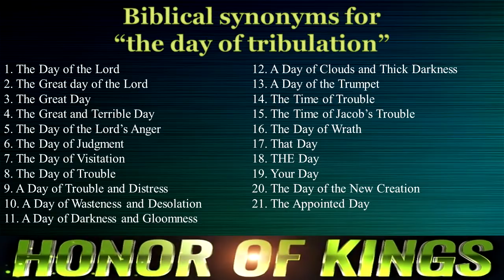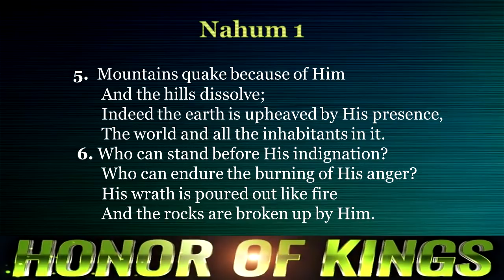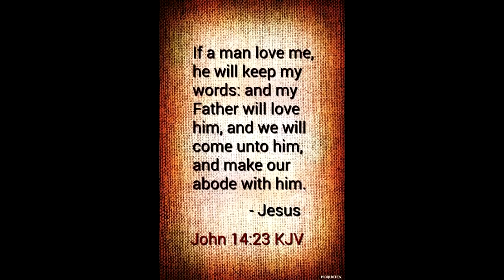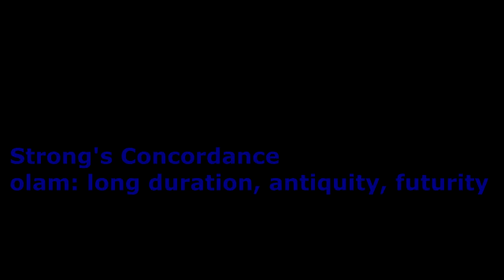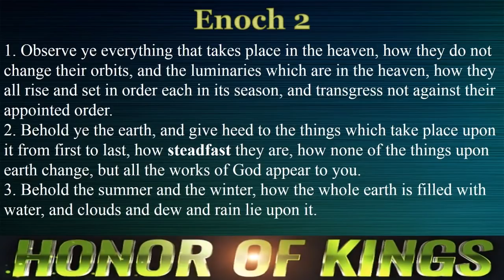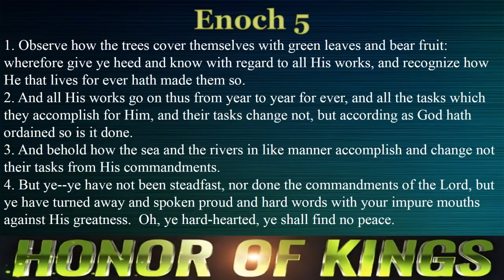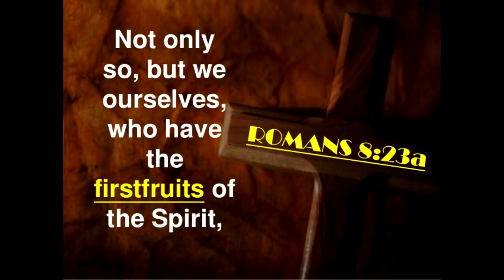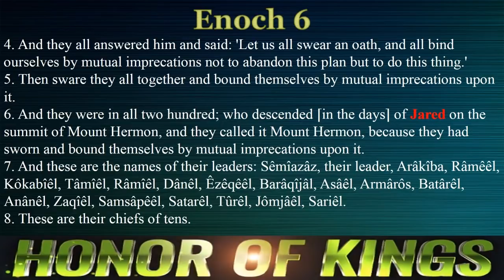The End From The Beginning - Book of Enoch - Honor of Kings - Episode 1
Welcome to the first episode of Honor of Kings on Kingdom In Context!  This show explores the extra biblical books that were removed from the Bible, line by line, to discover whether they are in theological agreement with the modern American canon of 66 books, or should these books have been left in the collection of books we call Scriptures.
Join us as we take this adventure!

Show hosts include Sean Griffin and Ken Heidebrecht.

Honor of Kings. 2018.